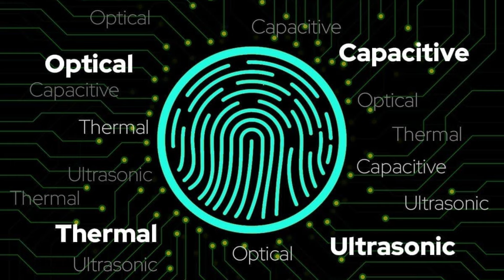Vivo X200 Pro Unboxing & Quick Review 200 MP Camera 6000mAh Battery 90W Charger MTD9400 6.7" Display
Vivo X200 Pro यह फोन 200 मेगापिक्सल कैमरा के साथ 6000 mAh बैटरी और 120w की फास्ट चार्जिंग दिया जा रहा है ।साथ ही 65w की बाय वॉयरलैस चार्जिंग के साथ या फोन को लॉन्च करने जा रही है जो लोगों को काफी ज्यादा पसंद आने वाला है कैमरा और साथ ही 512 GB स्टोरेज के साथ 16 GB रैम के या फोन मार्केट में लांच होने वाली है।

यह फोन 6.7 इंच के एल्बम डिस्प्ले और एलईडी के साथ 120 Hz रेट के साथ 260 *3278 पिक्सल रिफ्रेश रेट के साथ या फोन लांच होने जा रहा है। दिखने में या फोन का डिस्प्ले दिखने में बहुत ही बेहतरीन लुक के साथ लांच किया जा रहा है।

Vivo X200 Pro 5G यह फोन कैमरा के मामले में बहुत ही बेहतरीन ट्रिपल सेटअप कैमरा दिया जा रहा है जिसमें 200 मेगापिक्सल का कैमरा दिया जा रहा है और साथ ही साथ 32 मेगापिक्सल का फ्रंट कैमरा दिया जा रहा है जो वीडियो क्वालिटी और फोटो इमेज में काफी बेहतरीन क्वालिटी प्रदान करती है जो युवाओं को वीडियो बनाने और साथ ही साथ फोटो खींचने में डीएसएलआर कैमरा के सेटअप दिया जा रहा है।